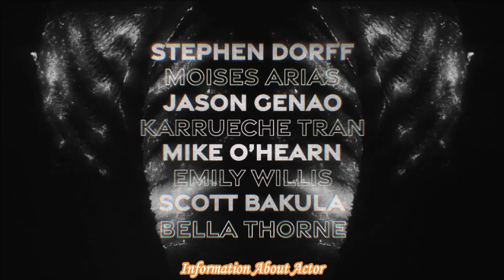DIVINITY Trailer (2023) - Unleashing the Power Within with Bella Thorne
Get ready for an electrifying journey into the realms of the extraordinary. Bella Thorne leads us through 'DIVINITY', a movie that pushes boundaries and ignites the power that lies within us all. Unleash the extraordinary. ✨🎥